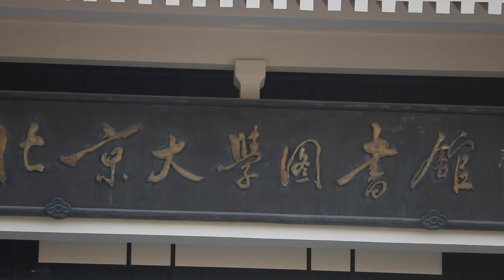老外去北大装不懂中文，看学生英语水平怎么样！【社会实验】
上次在北京外國語大學，這次老外去北京大学（北大）做个社会实验！北大的學生會愿意帮这“可怜”的老外吗？中国最好的高校英文都会很好吗？你觉得他们英文怎么样？
谢谢北大还有北大的学生对我这么友好！下次我该去哪儿测试一下呢？

马思瑞的英语课： 旅游英语口语1月6日开课
对课程感兴趣的话，加课程助手的微信了解详情：ChrisEnglish06
还可以直接在淘宝上购买：
【马思瑞旅游口0105】 嚸↑↓擊鏈﹏接，再选择瀏覽嘂..咑閞ヽ；或復zんíゞ这句话₴URUKYzyEw23₴后咑閞👉淘灬寳👈

微博|哔哩哔哩|抖音: 口语老炮儿马思瑞
喜马拉雅口语课: Chris的英语之道 我跟Danny老师中英文双语带着你了解西方文化、学出一口地道的口语！